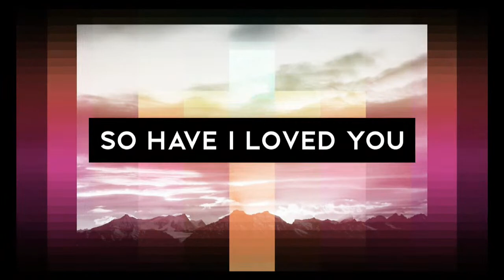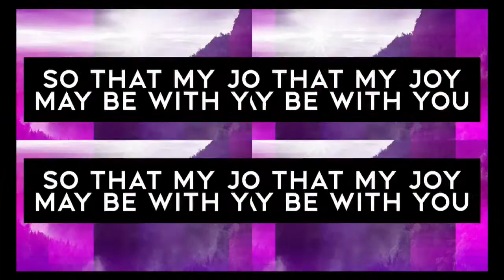The Church at Quail Creek Live for April 16, 2023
We are streaming our 10:15 a.m. service live on Facebook and YouTube. You can also watch at live.tcqc.org, and if you missed a message, head to tcqc.org to watch on demand!

If you would like to support the ministries of Quail Creek, you can give